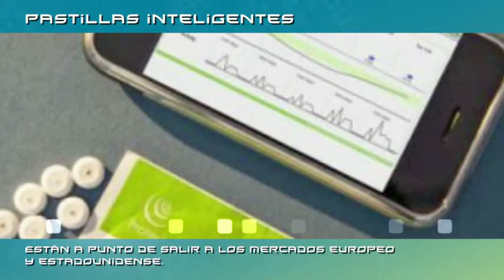Noticias: Pastillas inteligentes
Sabés que, ahora podes saber si te olvidaste de tomar la pastilla. Ojo también tu médico se puede enterar!